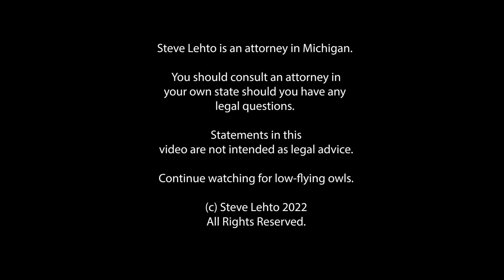Huge Fine for Huge CPA Firm's Employees Cheating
On the ethics portion of the exam!